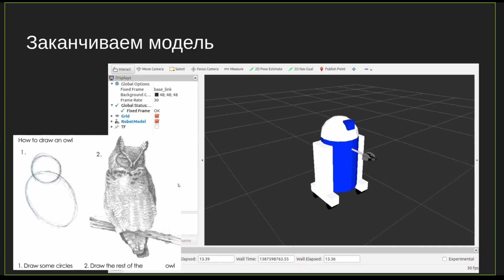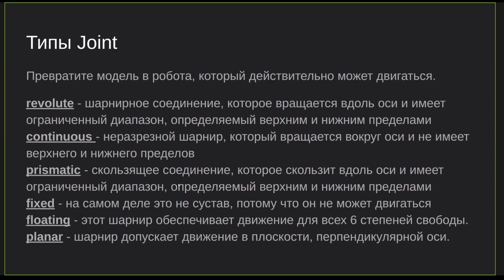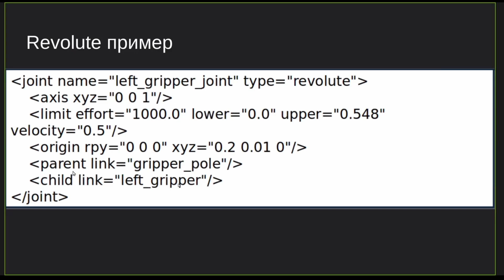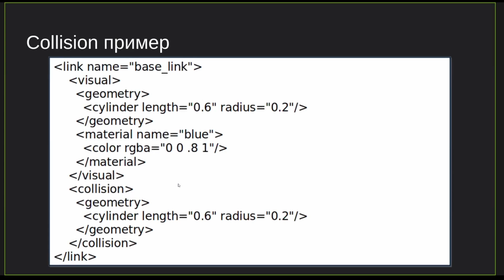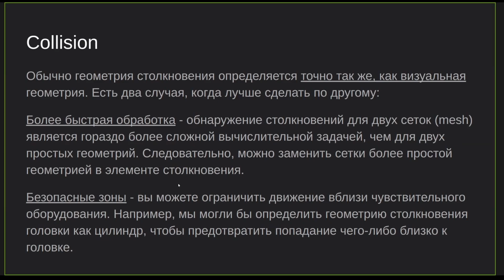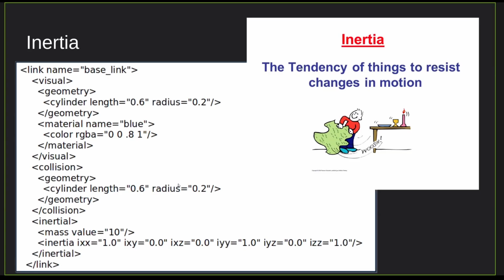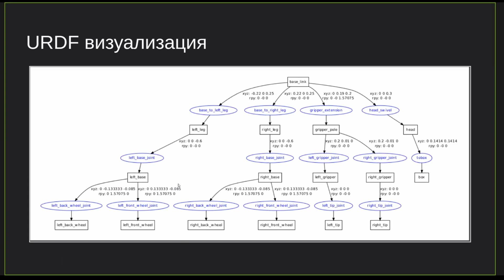[Programming in robotics] 2.3 Robot's modelling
[part3/4] Topics of the second section:
- Types of formats and modeling approaches
- URDF
- The simplest examples
- SDF
- Modeling your robot
Темы второго раздела:
- Типы форматов и подходы к моделированию
- URDF
- Простейшие примеры
- SDF
- Моделируем своего робота

The course 'Programming in robotics' from Mike contains next parts:
1. Linux in robotics
2. Robot's modelling
3. Gazebo simulator
4. Ros introduction
5. Ros on practice
6. How to use git
7. Project architecture
Курс 'Программирование в робототехнике' от Майка состоит из:
1. Линукс в робототехнике
2. Моделирование роботов
3. Газебо симулятор
4. Знакомство с Рос
5. Рос на практике
6. Как пользоваться гитом
7. Архитектура проекта